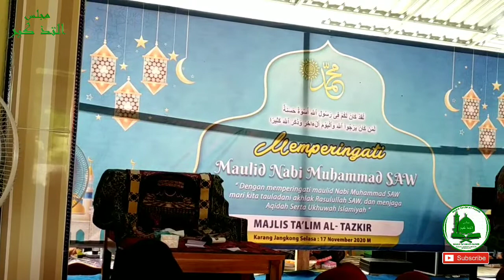Ust. ILHAMUDIN Qori' Nasional || Di Balik Kekurangan Terdapat Kesempurnaan Yang Luar Biasa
Dalam acara Maulid Nabi Muhammad Saw di Majlis Ta'lim Al Tadzkir Karang Jangkong Desa Sintung Kec Pringgarata Lombok Tengah
Qori' Nasional Tunanetra Ust. Ilhamudin Asal Penujak Lombok Tengah Tilawatil Qur'an dengan suara emasnya

Subhanallah,,, di balik kekurangan terdapat kesempurnaan yang luar biasa pada dirinya,,, selain pandai Tilawah juga penghafal Al-Qur'an.

Semoga Bermanfaat 🤲 امين اللهم امين 🤲